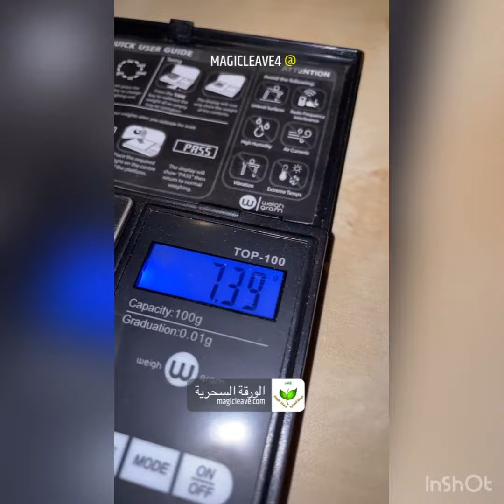كم يكلف البراد من شاهي الذهبي ٥